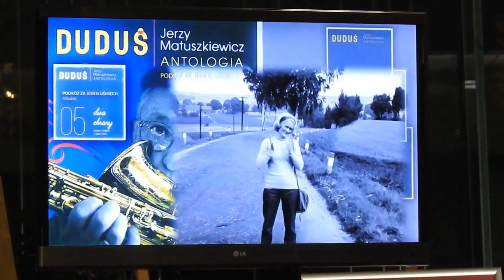HENRYK GOLEBIEWSKI CHRZANOW 2023